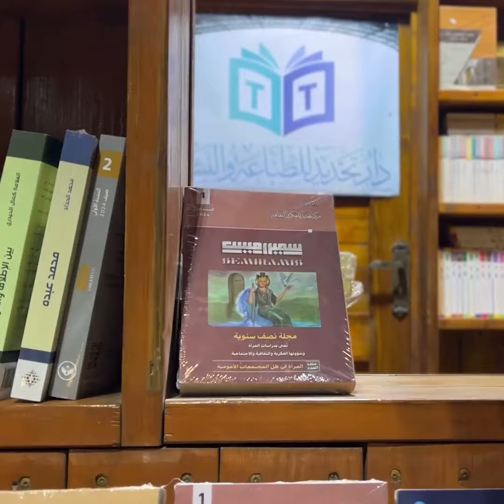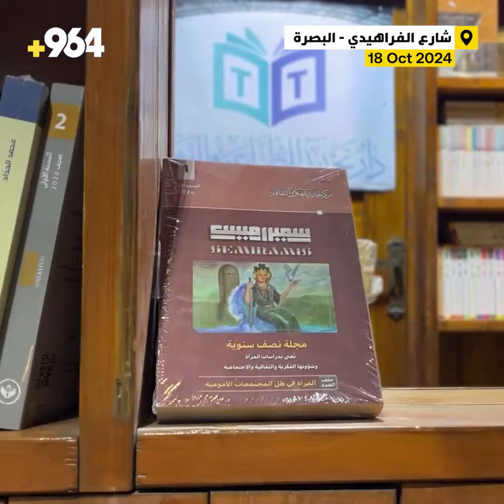“سميراميس” تشغل قراء البصرة بقضايا النساء مع كتاب “لا”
جولة 964 في شارع الفراهيدي

قال الناشرون في شارع الفراهيدي، نهاية الأسبوع، أن القراء طلبوا الكتب والإصدارات الخاصة بالحركات النسوية أبرزها مجلة “سميراميس” المصرية، بالتزامن مع الأنشطة الداعمة للمرأة عالمياً خلال الشهر الحالي، فيما أقبل الشباب على كتاب عنوانه “الحياة بنكهة لا”.

كرار عبد الأمير – مدير مكتبة جمار لشبكة 964:
الرواد طلبوا عناوين كان أبرزها كتاب “الحياة بنكهة لا”، الذي ينمي قدرة الفرد على قول كلمة “لا” للذين تغلب عليهم العاطفة ولا يستطيعون رفض طلبات الآخرين، ولو على حساب تقديراتهم الشخصية، لذا يعزز هذا الكتاب قدرة الفرد على اتخاذ القرار الصائب، والتصالح مع النفس وقول كلمة لا في المواقف الصعبة.

أبو فاطمة البيضاني – صاحب دار تجديد للطباعة والنشر:
طلب القراء هذا الأسبوع مجلة سيمراميس وهي مجلة مصرية نصف سنوية تصدر عن دار تجديد تعنى بشؤون المرأة الثقافية والفكرية والتاريخية.

تتحدث عن دور المرأة والقيادة والأم في الثقافة المصرية القديمة، وأعتقد أن زيادة الطلب على هذه المجلة خلال هذه الفترة يتعلق بتزايد الأنشطة الداعمة للنساء وحملات التوعية، في شهر تشرين الأول الحالي.